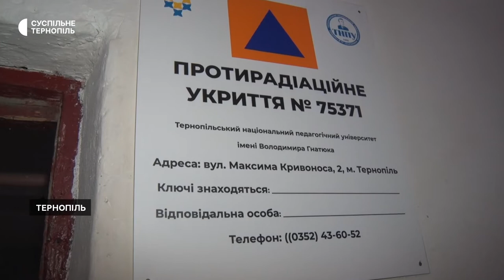Пари онлайн і офлайн, а за потреби – в укриттях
У Тернопільських університетах пари проводять офлайн, дистанційно і за змішаною формою, – розповіли керівники вишів.